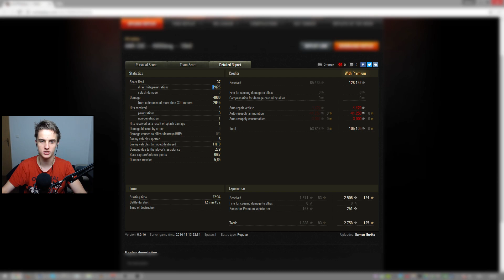Křoví, nejlepší přítel člověka - Divácký replay (World of Tank CZ)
Díky Saman_Enrike za zaslání!
Dneska se znova scházíme, abysme si pobrečeli nad kvalitním replayíkem od Šamana, kterej nám ukáže jak se správně rektí chudáci bottom tieři pořádně přes křovíčko.